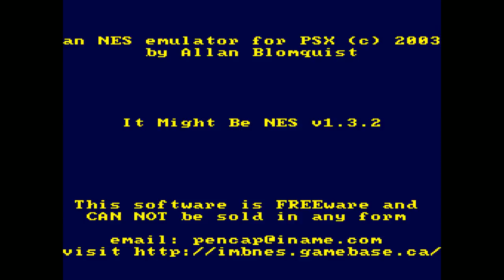[Vinesauce] Vinny - Super Sony Marzio Games (It Might Be NES)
Vinny streams Super Sony Marzio Games (It Might Be NES) for PSX live on Vinesauce!
YouTube Gaming and Twitch Livestream of Super Sony Marzio Games (It Might Be NES)! This is a video game disc collection for PlayStation, the stream was recorded/edited by Vappyvap (Vappyvap88).